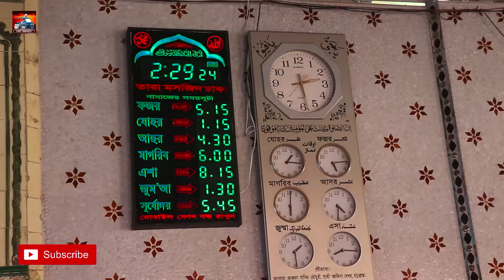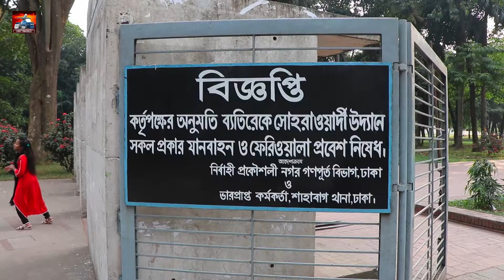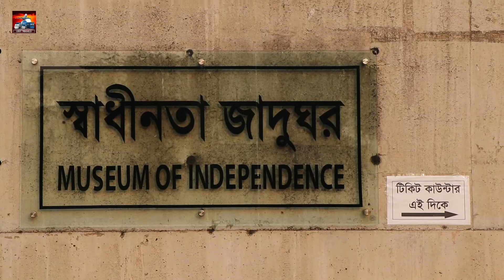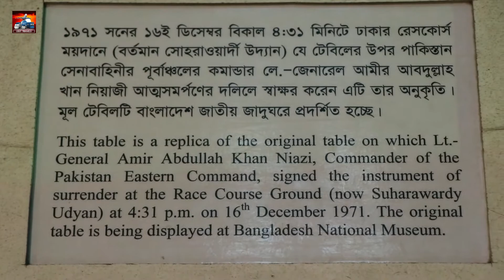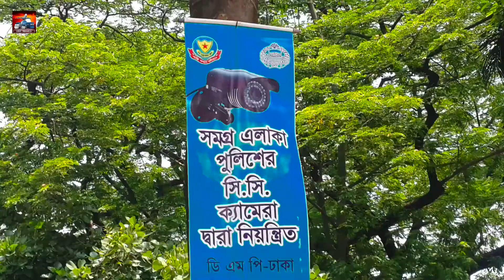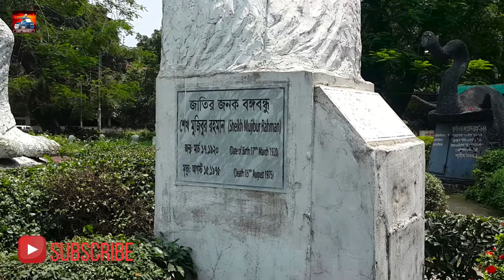Historical Dhaka।ঐতিহ্যের ঢাকা ।Places to Visit In Dhaka | Tara Mosque, Shahid Minar | Bangladesh